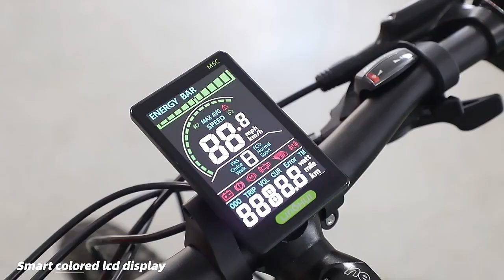DAYLYRIDE Antelope city electric bicycle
E-bike eu warehouse stock 27.5 inch 48V 15ah 1000w electric mountain bike full suspension Commuting electric bicycle